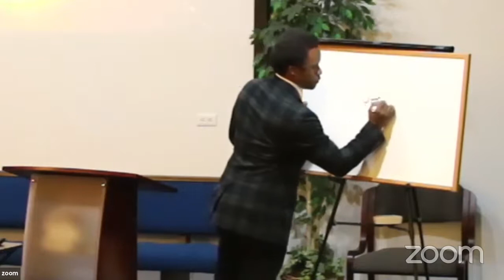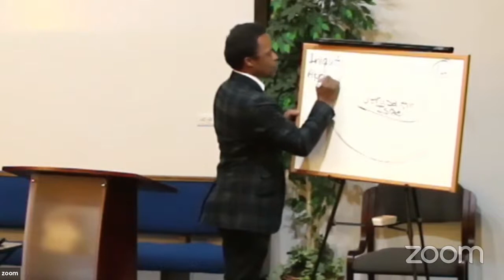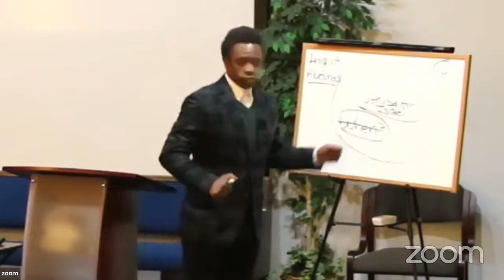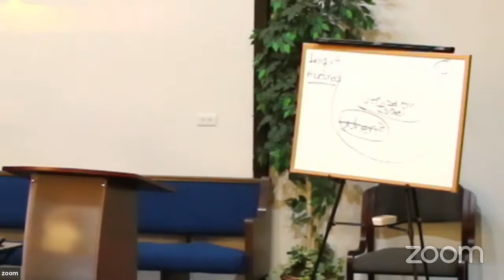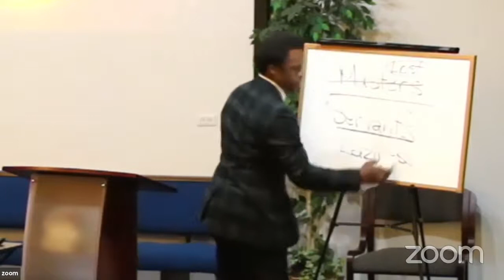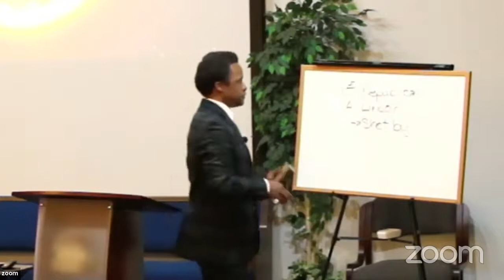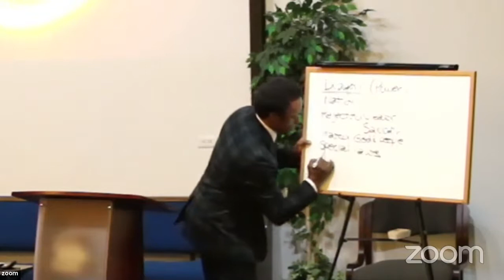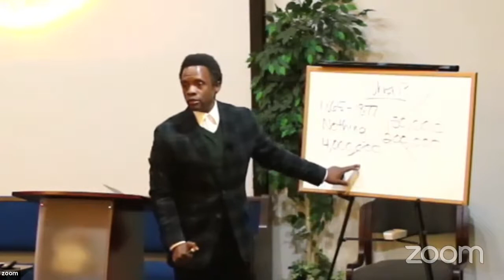Prayer Meeting 2/5/2020